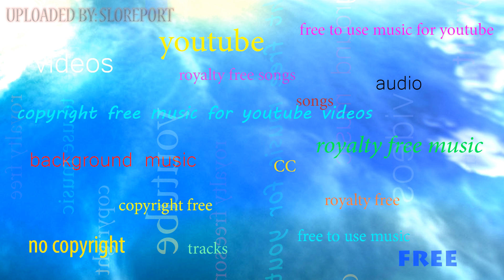🎧 Ivan B - Walk With Me (Prod. Kevin Peterson) ▴ Royalty Free▴🎵